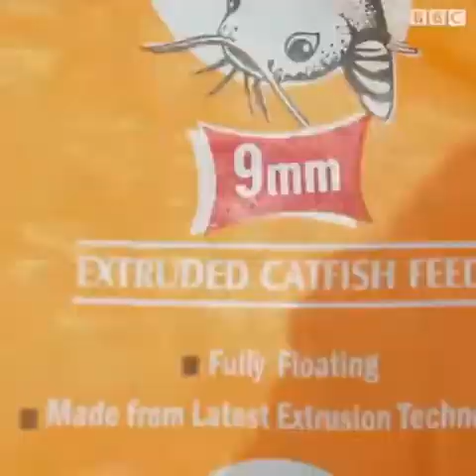Kwara State Government Tackles Fish Farmers